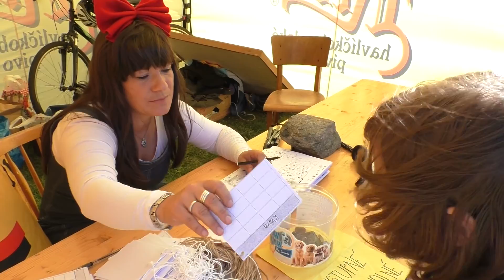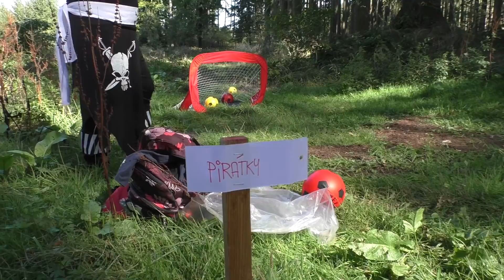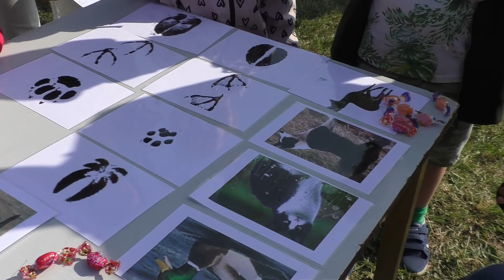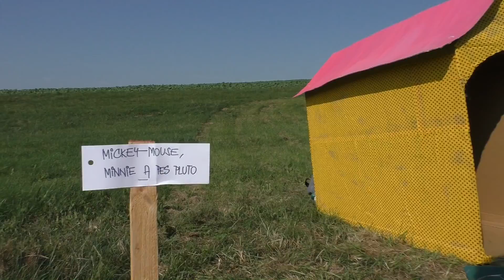Cesta do pohádky - Bohdaneč 2018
U rozhledny v Bohdanči 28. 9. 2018.